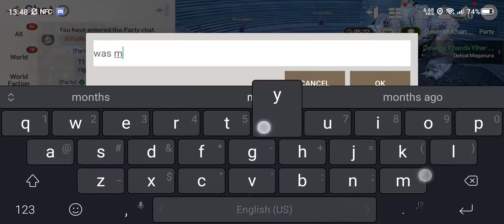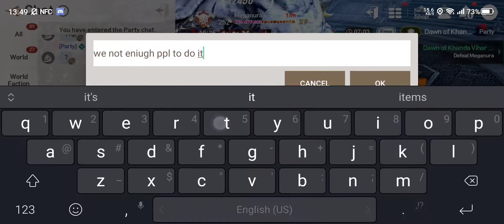BNSR - Dawn of Khanda Vihar Normal (ndkv)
Ndkv run, possible With 8man! We not strong enough for 4man.